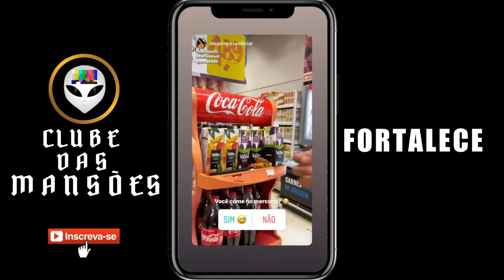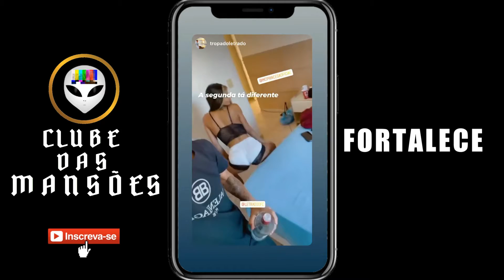STORIES Diogo Letrado Vlogs INSTAGRAM 190721 NA ÍNTEGRA Quem AGUENTA Esse Muleque kkk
Publicado em 20 de julho de 2021.

STORIES Diogo Letrado Vlogs INSTAGRAM 190721 NA ÍNTEGRA Quem AGUENTA Esse Muleque kkk. como diogo letrado e maria eugenia fit estão juntos. diogo letrado caiu no golpe da maria eugenia. diogo letrado terminou o namoro com a maria eugenia fit. diogo letrado traiu a maria eugenia fit. diogo letrado beijou a novata italiana na mansão hype. como diogo letrado beijou a novata italiana na mansão hype.

GRUPO TELEGRAM PARA INTERAÇÕES SOCIAIS ENTRE OS ESPECTADORES DO CONTEÚDO